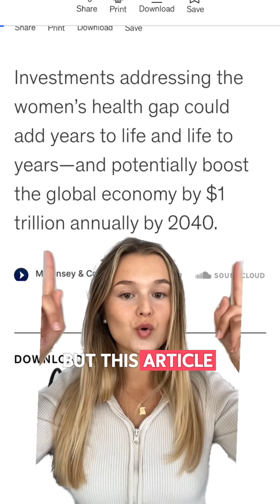Closing the women's health gap can boost the global economy by $1 trillion!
📣 It’s time to pay attention.

Investing in women’s health could add $1 trillion to the global economy every year by 2040 — and yet, women’s health has been underrepresented, underfunded, and overlooked for far too long.

But change is happening. As demand grows for better care, so does innovation in health tech and research for women-specific conditions.

At Aspect, we’re proud to be part of this shift — transforming PCOS care through personalized, data-driven support where every woman feels seen, heard, and truly cared for.

Thank you for being part of this movement. Let’s keep pushing for a future where women’s health is no longer an afterthought — but a global priority. 💪💗